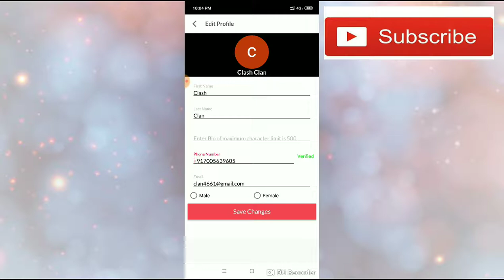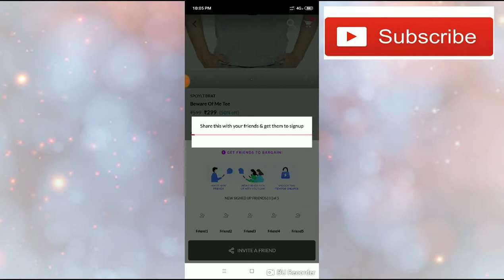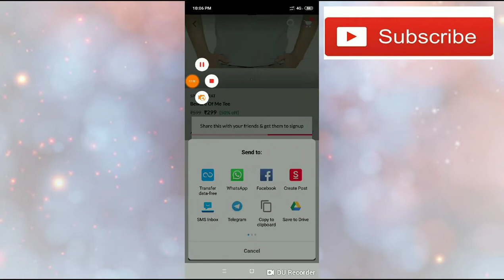Refer 5 frnd||Get||T-shirt||watch it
telegram search-RECHARGE TRICKZ